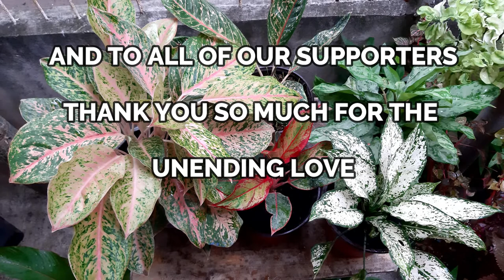PAANO MAGPADAMI NG PHILODENDRON TEMPTATION |PROPAGATION, REPOTTING, WATERING , SUNLIGHT, POTTING MIX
Today we will teach you how to propagate a variety of Philodendron which is Temptation with bonus plant care tips, watering, sunlight and potting soil mix. Enjoy Watching.

Ngayong araw  tuturuan namin kayo kung paano magpadami ng variety ng Philodendron na Temptation at may bonus pang tips sa pag aalaga, sa pagdidilig, sun exposure, at lupa.

MarkArlord
Thailyn Joy Chan